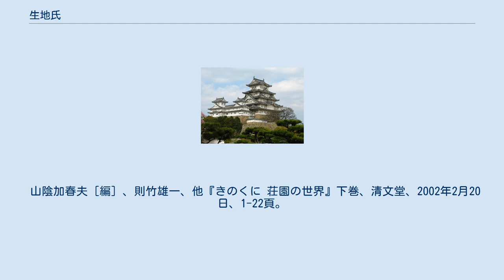生地氏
生地氏（おんじうじ）は、紀伊国の国人衆。
日本の氏族の一つ。
 坂上田村麻呂の流れを組み、南北朝時代に活躍した坂上尹澄を祖とする。
 居城は鎌倉時代に築城した畑山城、ついで室町時代前期に築城した銭坂城（現・和歌山県橋本市）がある。
 尹澄は鎌倉時代末期の伊都郡司として元弘の乱に討幕軍として戦った。
楠木正成の妹を妻に娶っていた関係からだと思われる。
隣の隅田氏は幕府方であったため、度々激戦を繰り広げた。
鎌倉幕府滅亡後は後醍醐天皇に従って南朝方となるが、1336年（建武3年）、摂津国湊川で足利尊氏の軍勢を楠木正成らと共に迎え討って討死した。
 その後、安澄 - 盛澄 - 益澄と続いて南北朝時代は終結を迎え、南朝方に属した生地氏は一時没落する。
 益澄の子俊澄は畠山氏に属して相賀庄を幕府より賜って家を復興させるが戦国時代に至って、家督騒動が起こり、衰退の一途を見せ、吉澄の代に畠山氏が滅亡すると織田信長、次いで豊臣秀吉に仕えて辛くも家を保ったが関ヶ原の戦いで西軍に属して討死し、家は改易となった。
 一族は帰農し、紀伊国清水村（現・和歌山県有田郡有田川町）に移住したと言われる。
 生地氏 凡例 1) 構成の都合で出生順より組み替え。

2) 仲澄以降の系図の出典元は『紀伊続風土記附録』。

 山陰加春夫［編］、則竹雄一、他『きのくに 荘園の世界』下巻、清文堂、2002年2月20日、1-22頁。
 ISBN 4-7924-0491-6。